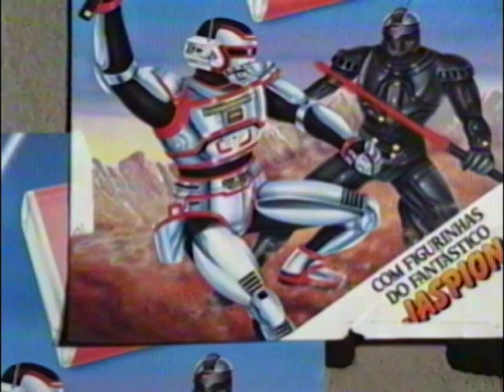RICARDO MEUS 8 ANOS